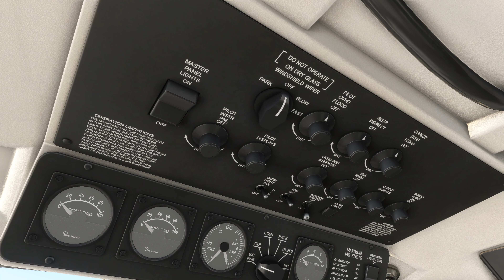Microsoft Flight Simulator 2020 | 4K | Luxembourg | Birmingham | United Kingdom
4K | Luxembourg | Birmingham | United Kingdom
Live Weather